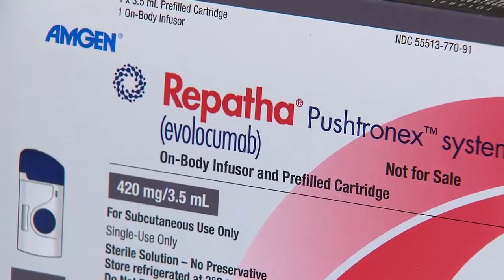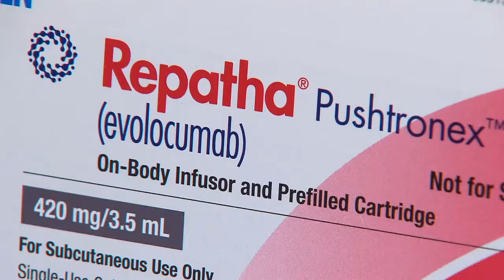Use of injectable drug, statin therapy reduces risk of heart attacks, strokes, study finds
Researchers found that the combined approach of an injectable drug called Repatha to help statin therapy work better reduced the risk of things like heart attacks and strokes by 20 percent.